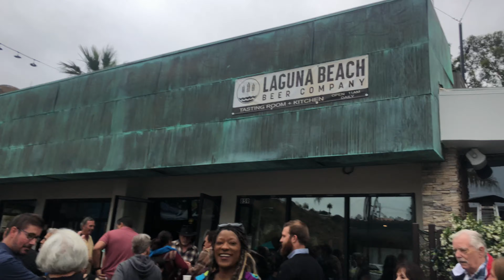Sawdust Media Preview. June 25th, 2019.